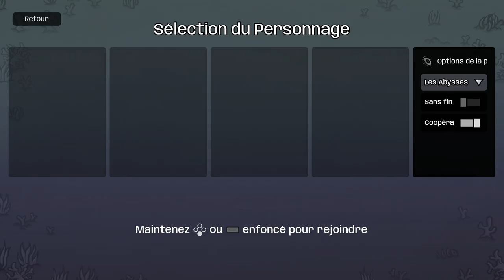BROTATO - ABYSSAL TERRORS Coop - Ep12 - On teste des choses fun dans les abysses [FR]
Chobitty et LecygneNoir profitent de la mise à jour coop de Brotato pour découvrir le DLC dans la foulée !

- Ardarin
- Broudaff
- Mangazore
- Mazamara
- Zmoi6